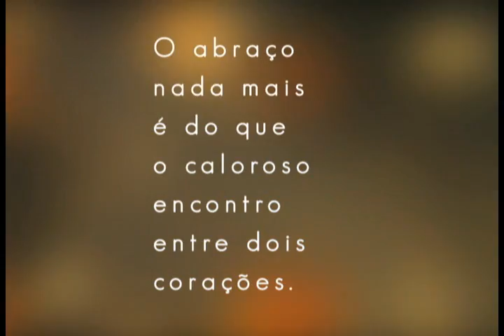[31.05.14] Programa Pedro Alcântara - Mostra DCasa 2014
No dia 20 de maio, a DCasa realizou o lançamento da Mostra Outono-Inverno da marca. Apresentando novas tendências, cada ambiente conta com a assinatura de um profissional diferente. Irene Torre, Carla Felippi, Carina Fontes, Melba Nadais são algumas das arquitetas parceiras. A Mostra ficará em exposição de 21 de maio a 30 de junho.